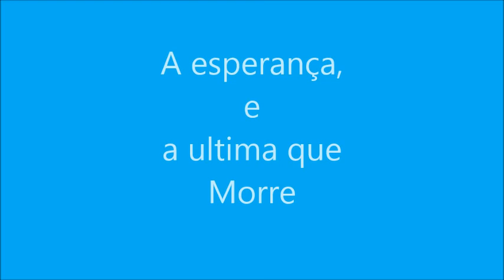Transformcie -Dia de um Rato Solitario #6